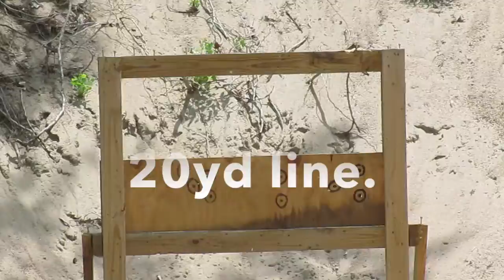Pistol & Air Rifle Range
This video is about Pistol & Air Rifle range on our HOA's property